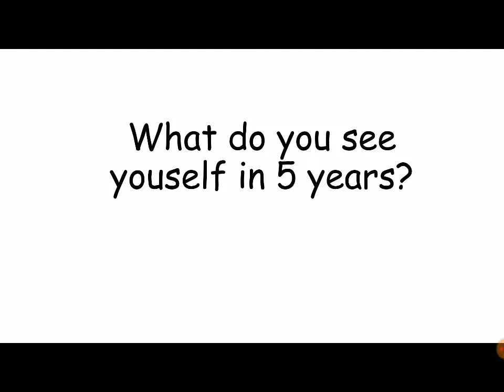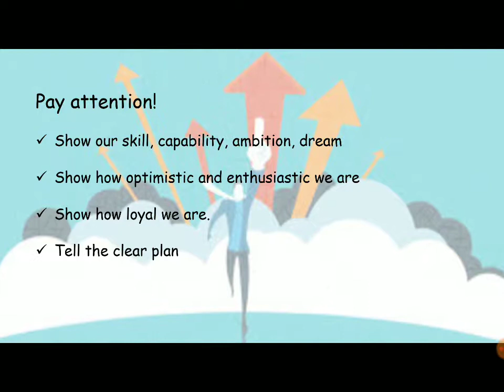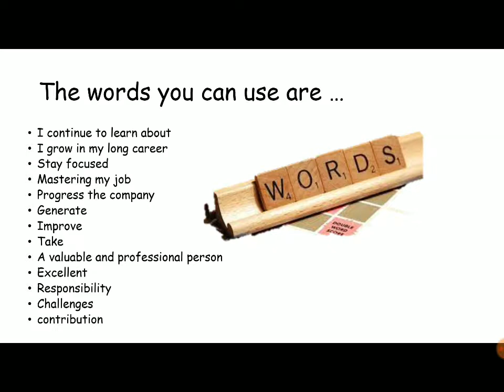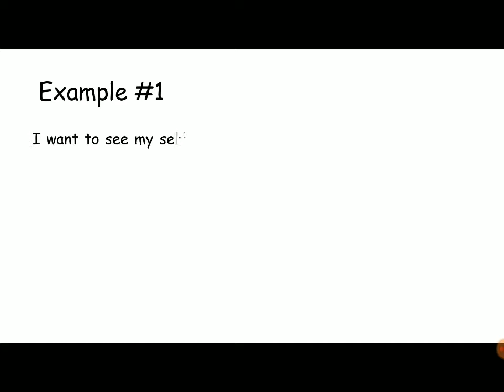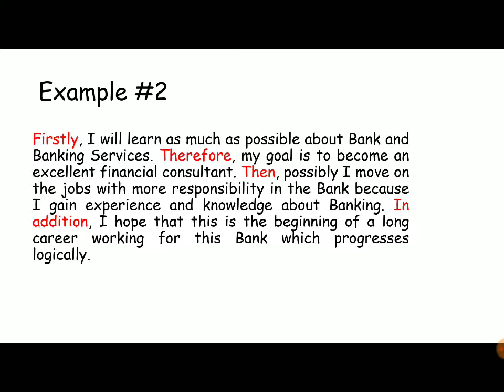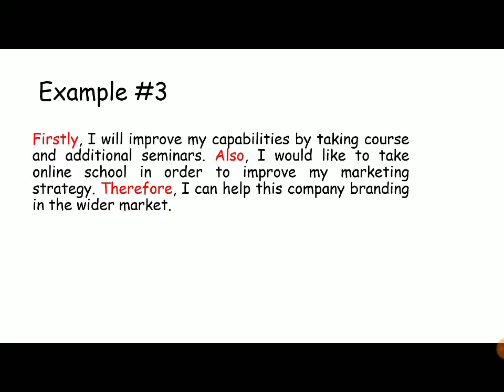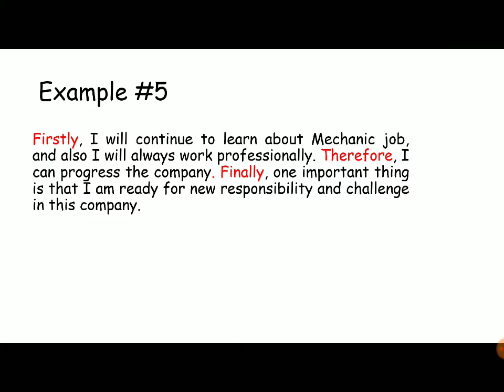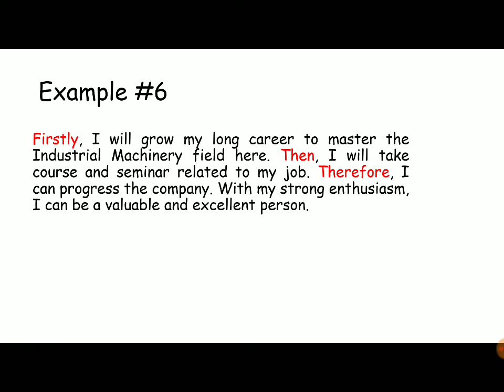Apa yang anda lihat dari diri sendiri 5 tahun mendatang?What do you see yourself in 5 years?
Salah satu pertanyaan yang muncul dalam setiap wawancara kerja adalah "Apa yang anda lihat dari diri sendiri 5 tahun mendatang?". Dalam video ini, akan disajikan tips yang harus di perhatikan dan beberapa contoh cara menjawabnya.

Simak video pembelajaran ini ya guys.

One of the questions which is questioned in the job interview is "What do you see yourself in 5 years?". In this video , it will be presented some tips and some answer examples.

Watch this learning video, guys!